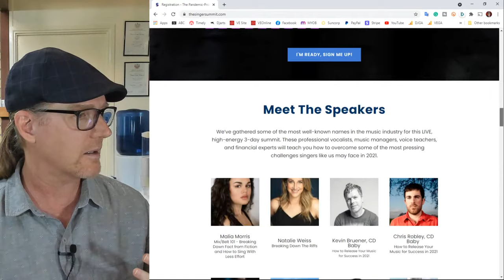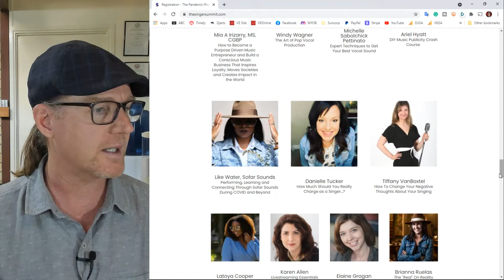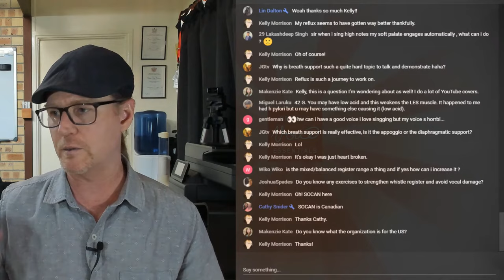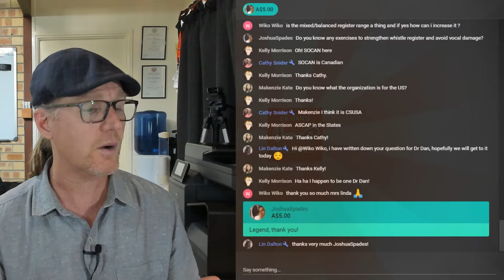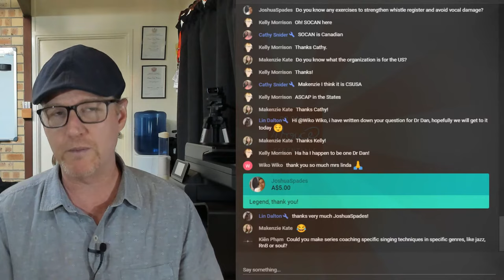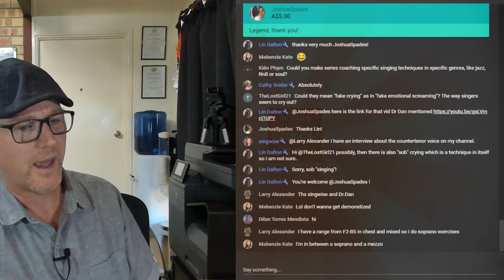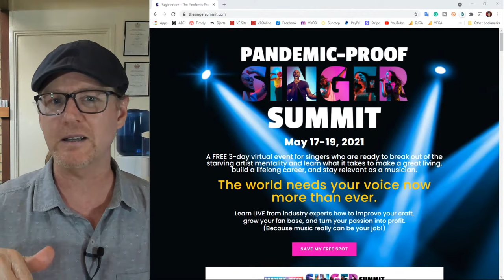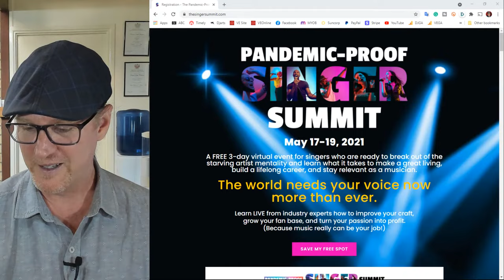Let's Answer Your Singing Questions | LIVE HANGOUT with DrDan 🔴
Have you got questions about learning to sing? Join Dr Dan for a lively Q&A about all things singing...

⏰ TIMECODES ⏰
0:00 Show Intro
15:29 Acid reflux, recently medicated, still experiencing hoarseness, can you please help?
20:58 Where does (any) singer begin to get permission to cover/record a (famous) artist’s song---is there a copyright lawyer etc?
24:20 Are there any exercises that prevent hoarseness after a gym workout?
29:50 How does one “fake cry” (that is, “sob”) in singing?
31:32 Never professionally trained, I have sung for years and I seem to strain my voice. How can I practise singing “from my diaphragm”?
34:57 Can you talk about rare voice types like countertenor or contralto?
39:01 Is mixed-voice a register?
41:01 When I sing high notes my soft palate engages automatically; what can I do?

📙 Book Reference 📙
Friedlander, C. (2018). Complete vocal fitness: A singer's guide to physical training, anatomy, and biomechanics. Lanham, ML, Rowman and Littlefield.

You can watch one of the Song Review shows

1.
4. A dialogue box will appear, allowing you to select to receive All notifications.
5. Click Save.